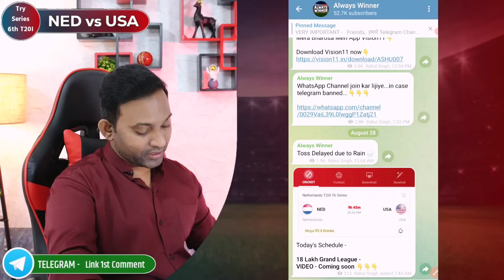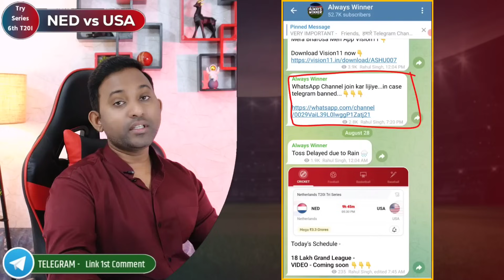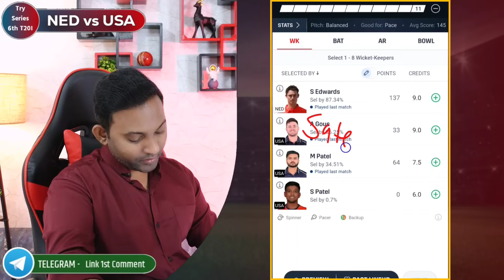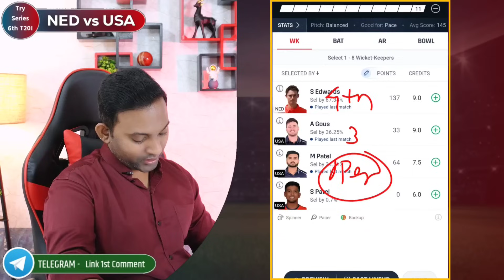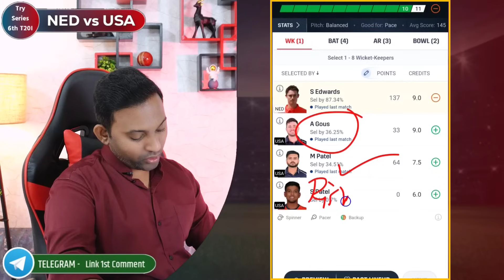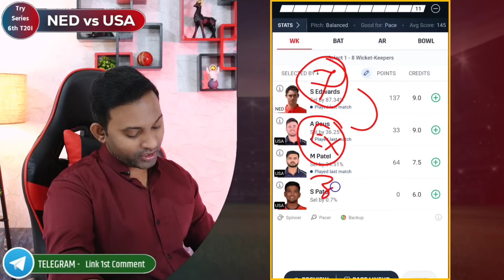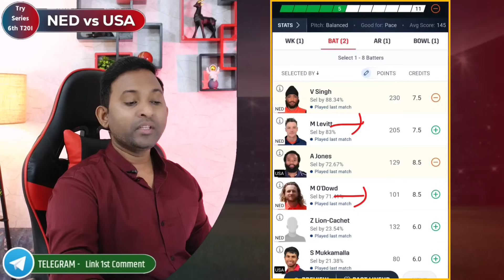NED vs USA dream11 | Ned vs usa dream11 prediction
Hey Guys Welcomes back to our Youtube Channel "Always winner"